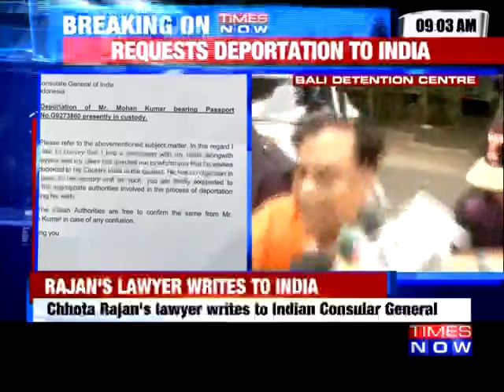Chhota Rajan Wants To Come Back to India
Watch: "Promise Vs Delivery | Budget Debate With Arnab Goswami"

The lawyer of gangster Chhota Rajan has reportedly written to the Indian Consular General in Bali, saying that his client wanted to return to India at the earliest. The letter, a copy of which is with TIMES NOW, is akin to a No-Objection Certificate from Rajan's lawyer about his deportation to the country. Chhota Rajan was arrested in Bali on the basis of a Red Corner Notice from Interpol and following a tip off by Australian authorities to the police in Indonesia. Rajan was travelling with the identity of Mohan Kumar with passport number G9273860 when he was apprehended at the airport here after arriving on a Garuda Indonesia flight GA715. Rajan, whose original name is Rajendra Sadashiv Nikhalje, has been questioned by the Indonesian police several times in the last few days to confirm his identity and criminal acts in India. Rajan is expected to be brought back to India very soon.